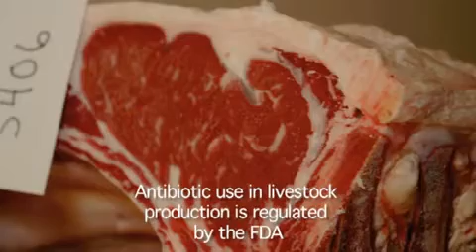Antibiotic Residues in Meat and Milk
Does the use of antibiotics in livestock production lead to residues in meat and milk?